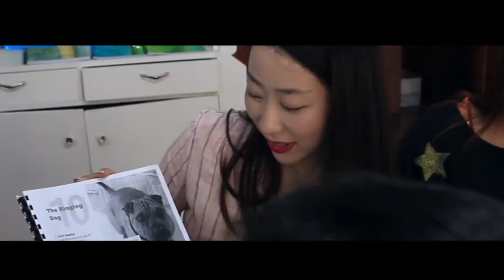BECI Baguio 女生校區【 夢來遊學 - Dcome Abroad】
👉LineID:@dcome